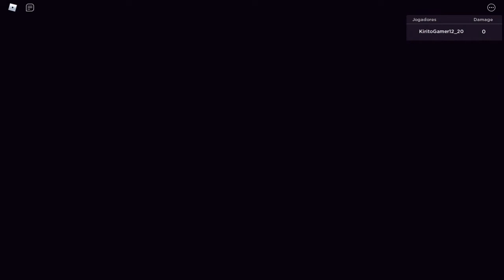O PODEROSO DIO BRANDO no ANIME MANIA ROBLOX!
O PODER DO DIO BRANDO no ANIME MANIA! O DIO BRANDO COM TODA CERTEZA É UM DOS MAIS FORTES DO ANIME MANIA!

🔔 Vídeo todos os dias as ⏰ 12:00 ⏰

💻NOME DO JOGO→ Anime Mania [ALPHA]